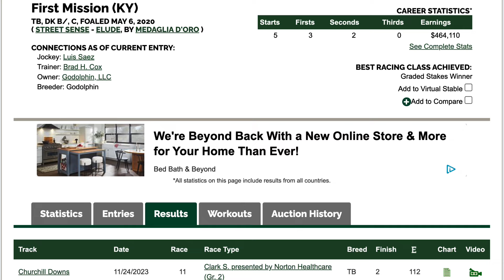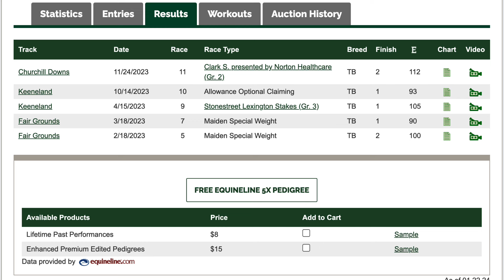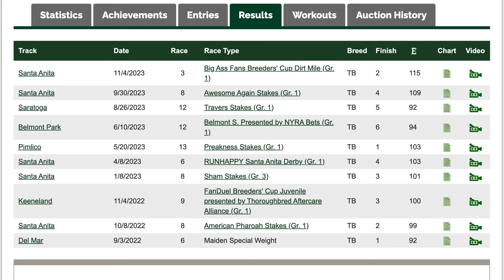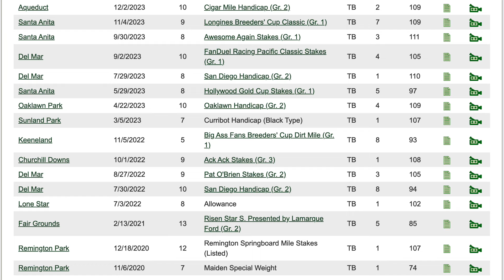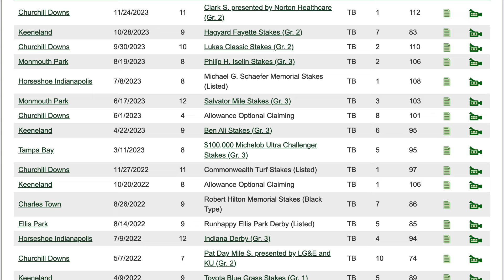Pegasus World Cup 2024 | Gulfstream Park Picks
Aaron previews the 2024 Pegasus World Cup (G1) from Gulfstream Park, then gives his top picks.